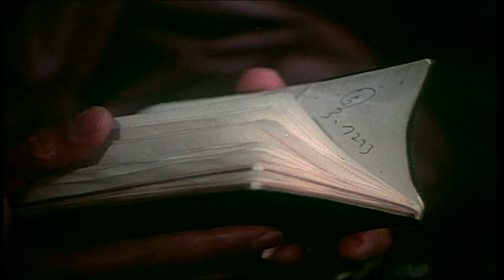[국방뉴스]17.04.28 국방TV 시네마 특선- 베드포드호 사건, 종군수첩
국방TV 시네마 특선- 베드포드호 사건, 종군수첩